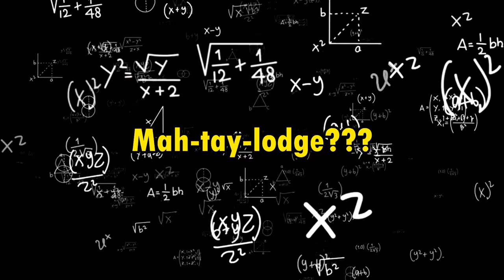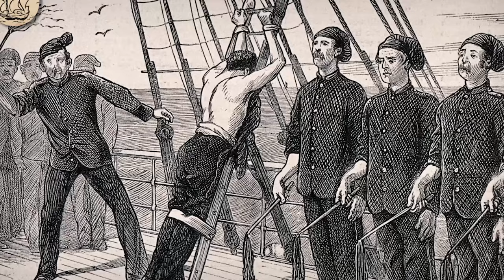What was it like to live that real pirate life?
00:00 Intro
00:59 The Golden Age of Piracy
05:37 The End of Privateering
07:39 The Pirate Code
10:51 Punishment
12:25 Health & Hygiene
14:53 Conclusion

Sources
Cartwright, M. (2021, October 12). Golden age of piracy. World History Encyclopedia.

Fox, E. T. (2013). “piratical schemes and contracts”: Pirate articles and their society 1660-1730 (dissertation).

Haycock, D. B., & Archer, S. (Eds.). (2009). Health and Medicine at Sea, 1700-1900 (NED-New edition). Boydell & Brewer.

The Golden Age of Piracy. Royal Museums Greenwich. (n.d.).

The life and times of a pirate. Royal Museums Greenwich. (n.d.-b).